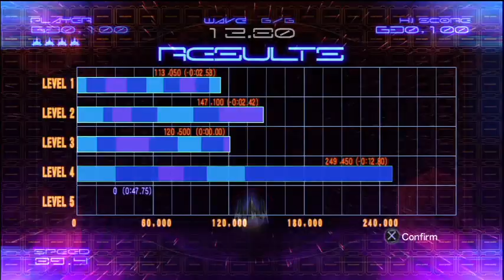Galaga Legions DX reviewed.